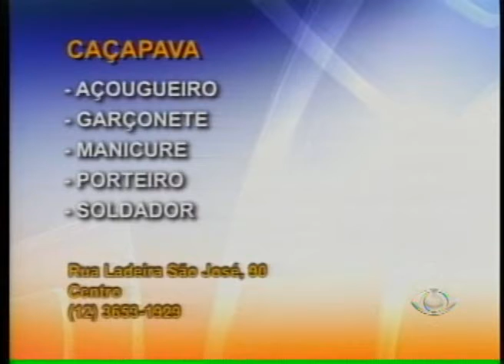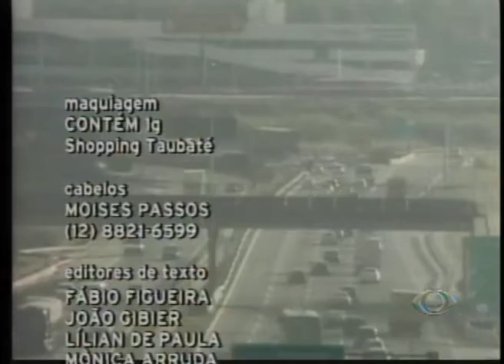ACONTECE REGIONAL 04 06 2012 PARTE 3